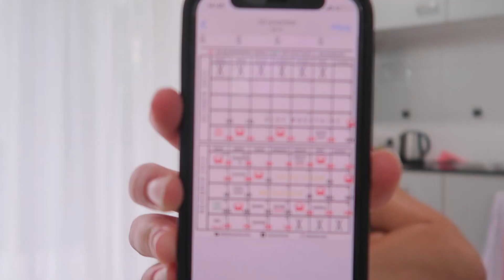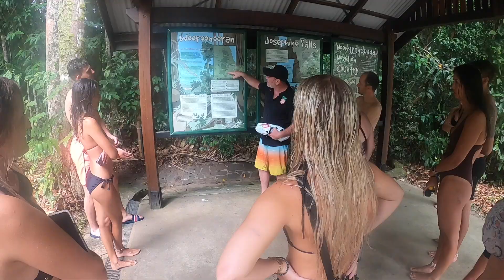WATERVALLEN TOUR CAIRNS// AUSTRALIË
Even terug naar november 2022. Het eindpunt van mijn reis door Australië: Cairns! En wat heb ik veel gedaan die laatste weken: Skydiven, raften, snorkelen en een tour langs de mooiste watervallen van Cairns. Alles te zien in deze video.

De volgende video: Snorkelen in het Great Barrier Reef!
En dan op naar Nieuw-Zeeland!

Voor HD kwaliteit, klik op het tandwiel!

Ohja je mag me ook volgen op instagram als je dat leuk vindt...

Heel veel liefs uit Australië!